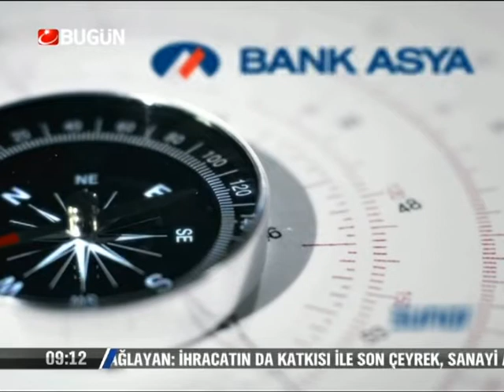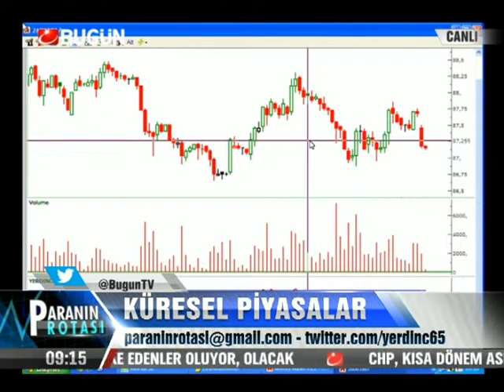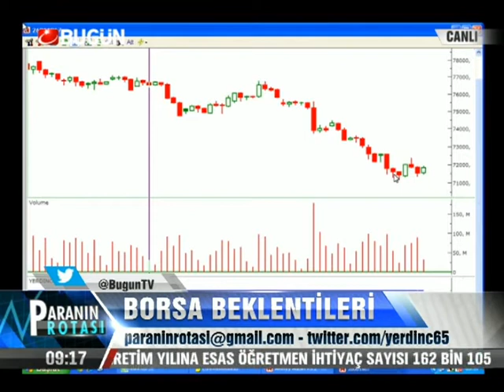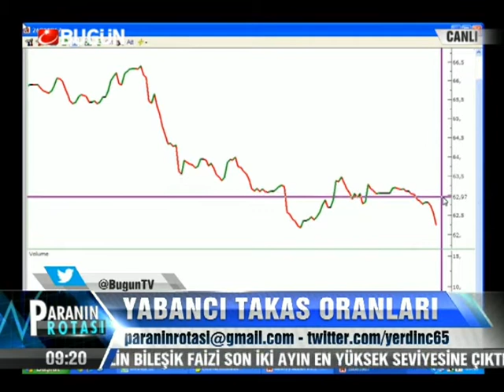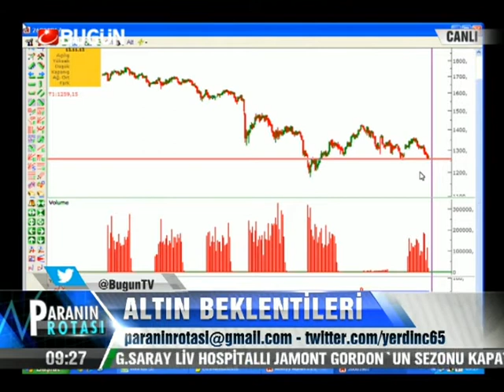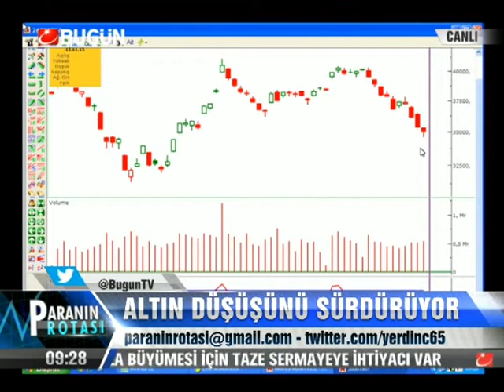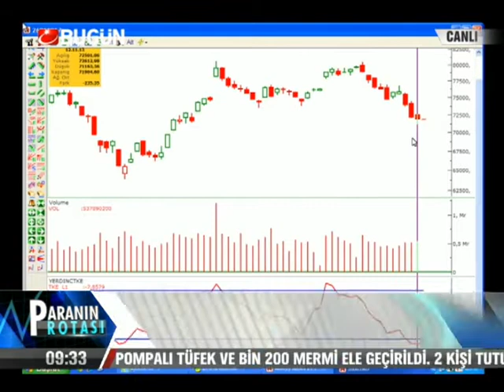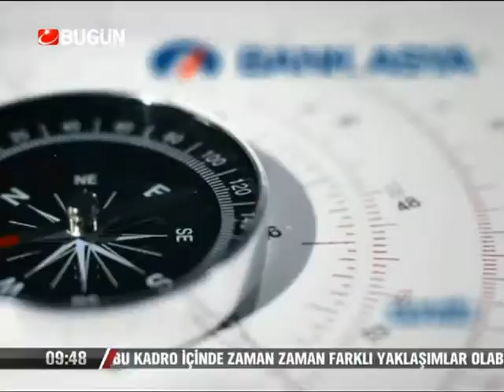13.11.2013-Çarşamba-Paranin Rotası-Yaşar Erdinç-Konuk-Sermet Yardımcı